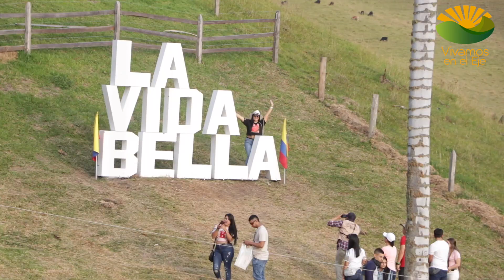Puebliando en Salento y Valle del Cocora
Y nos fui a puebliar a Salento y al Valle del Cocora en el Quindío